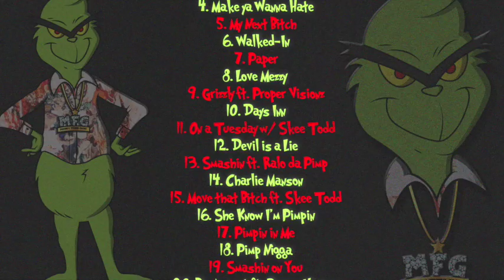Mezzy Mack-devil is a lie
Exclusive hit for Mezzy Macks new mixtape XMAS2 "How Mezzy Stole Christmas"